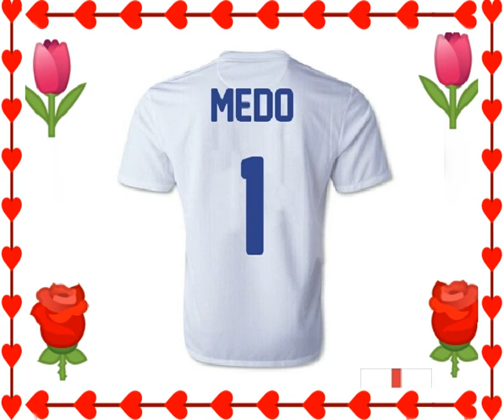Mom and Dad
The kafogo lovers